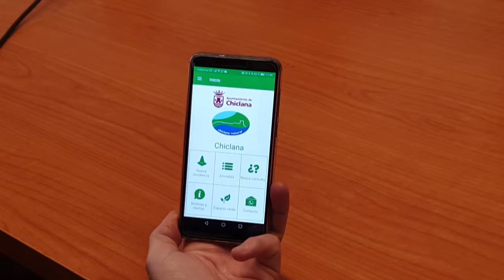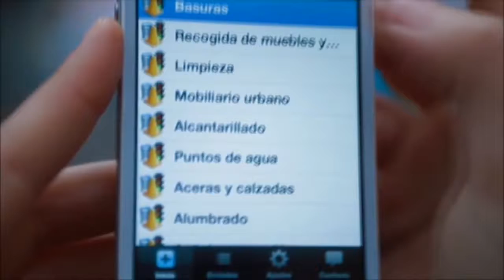AMPLIACIÓN DE LA APP LÍNEA VERDE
La aplicación Línea Verde amplía sus servicios para intervenir en materias de obras y tráfico. Esta herramienta, que hasta ahora  solo se aplicaba en materia de medio ambiente, ha registrado más de 1.200 incidencias en lo que va de año, 300 más que en 2018.